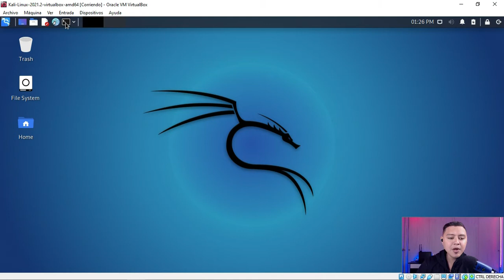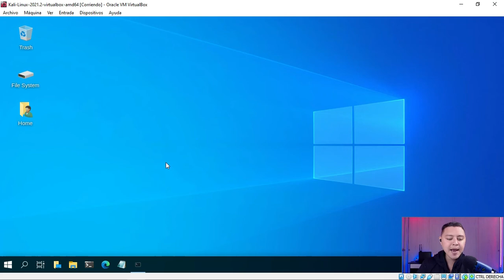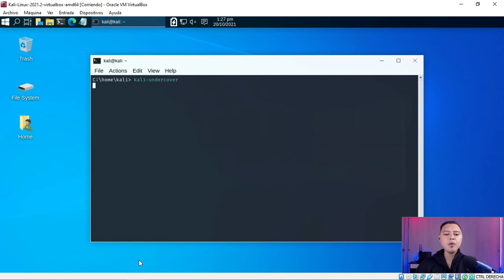🐱‍💻 Convierte Kali Linux en una interface amigable de Windows - Camuflaje 💻